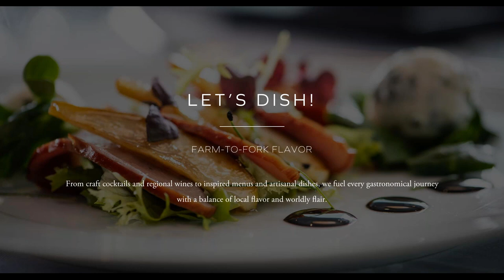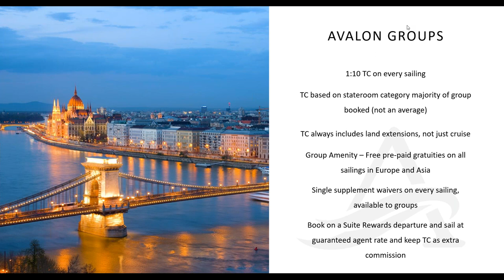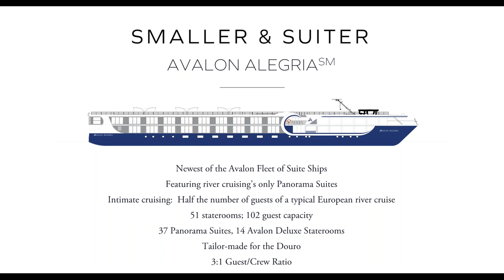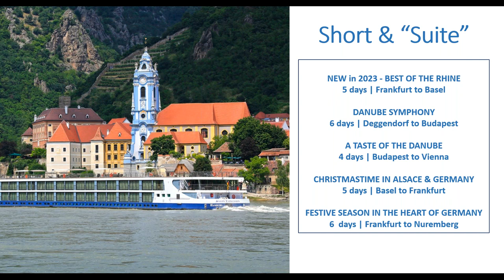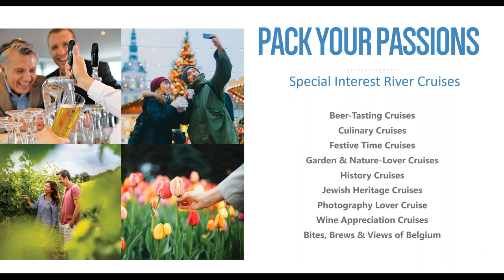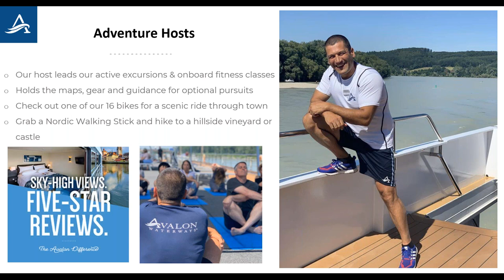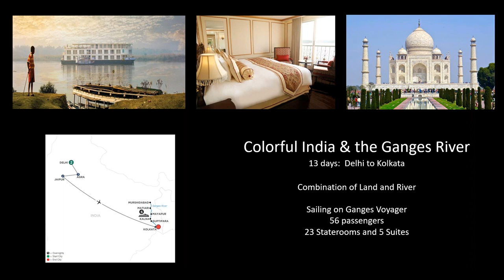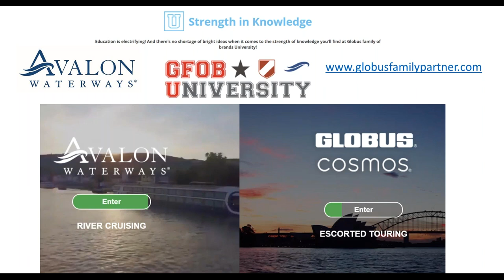Avalon CLIA Cruise Line Webinar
Please join Business Development Manager Susan Gaines for an inciteful webinar to see how the tides are changing with cruising elevated on Avalon Waterways.  Avalon Waterways has redefined cruising by going against the current and away from the ordinary. Delivering unparalleled experiences and boundless exploration.  Avalon puts guests in the captain’s seat to navigate their journey and fuel their passions as they cruise down the world’s most memorable and mesmerizing waterways.